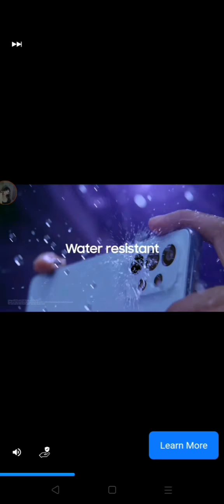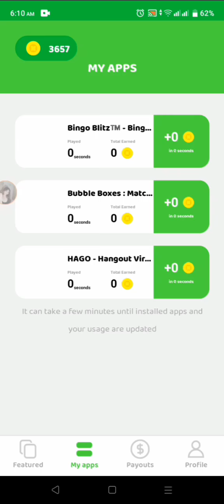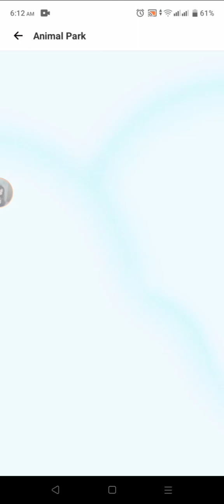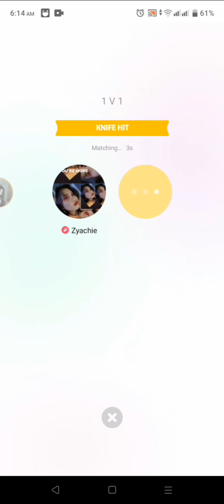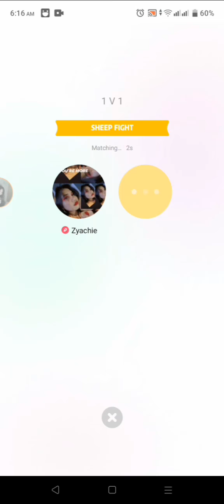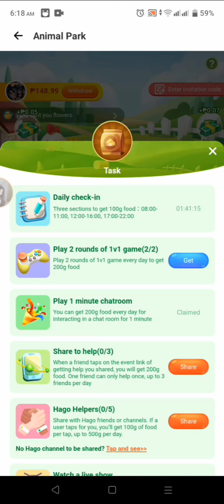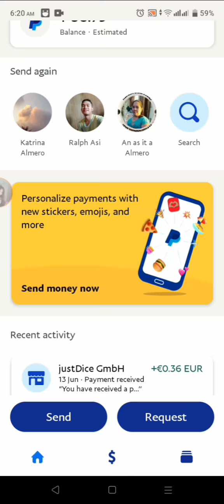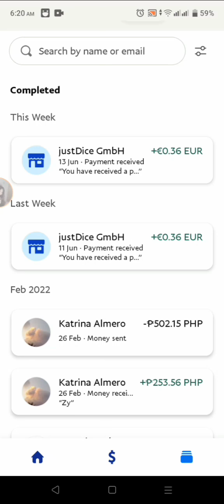Earn money n Cashem !